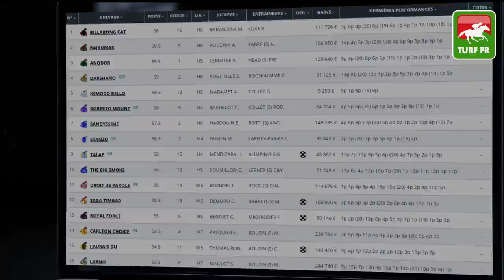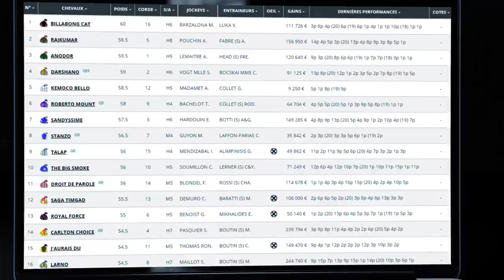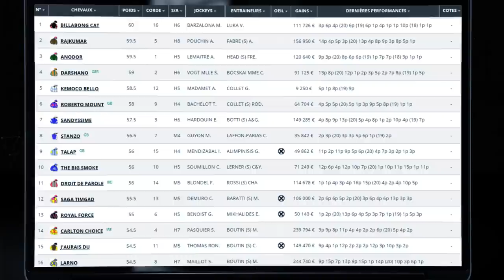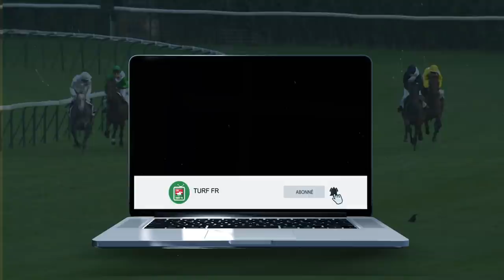Minute Quinté TURF FR : HANDICAP D'ETE - Lundi 21 Juin 2021 - Paris Saint Cloud 🏇 PMU #243549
🥇 Retrouvez le pronostic exclusif de notre expert Turf Lucius Simenon pour le HANDICAP D'ETE le Lundi 21 Juin 2021 à l'hippodrome de Saint Cloud à Paris en France.

✅ NOS LOGICIELS TURF :
✔️ Logiciel TURF INFO Professionnel Edition: